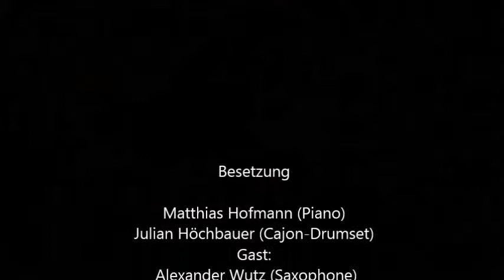ANZ in the PANZ-Take Five-Cover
Anz in the Panz in Hemau/Zehentstadel am 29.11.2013
Take Five - Cover